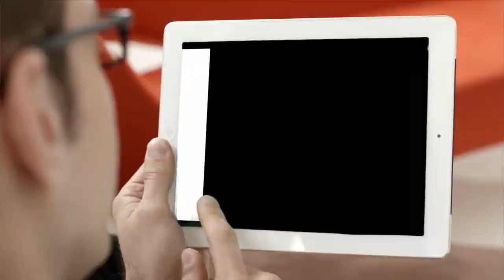Pet Supplies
As pet owners, showing love to our furry best friends comes naturally to us. We pamper them with cuddles, give them the best treats, and even sing along to silly songs just to make them happy. But have we ever stopped to think about the quality of the supplies we give to our pets? Our little companions deserve the best, and whether it's high-quality food, a comfy bed, or a stylish leash, investing in top-notch supplies will show our pets just how much we care for them. After all, it's not just about providing for their basic needs, but about creating a space for them where they feel loved and valued. Let's make sure our pets know how special they are by getting them the best supplies around!